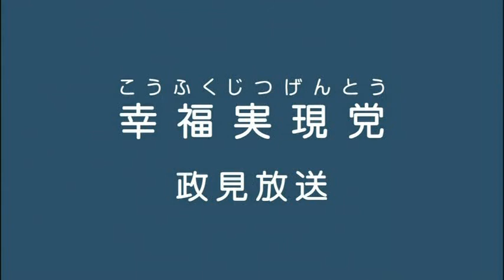[字幕]2014年 第47回 衆院選 政見放送 幸福実現党 東京都比例区 NHK版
（このURLに直接お越しになった方へ）他の党はこちからお選びください。